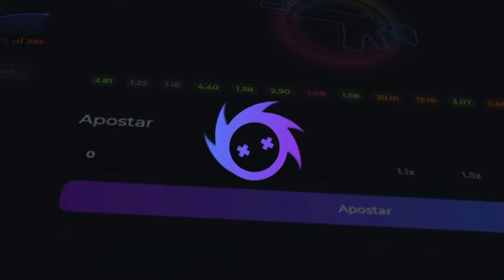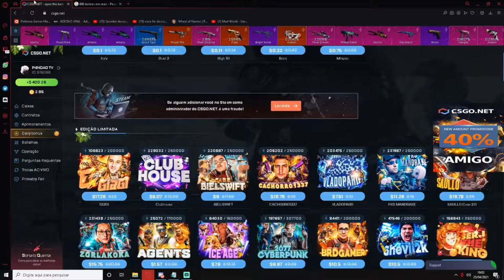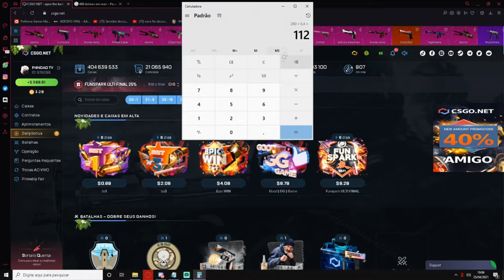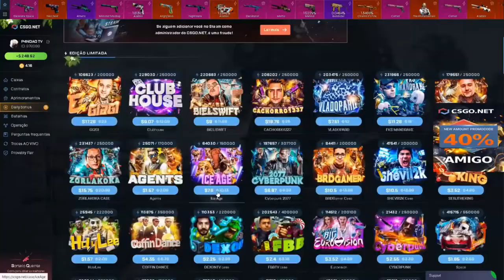SEGUINDO A CALL DESSE INSCRITO , ELE TEM SORTE? CSGO Open Case